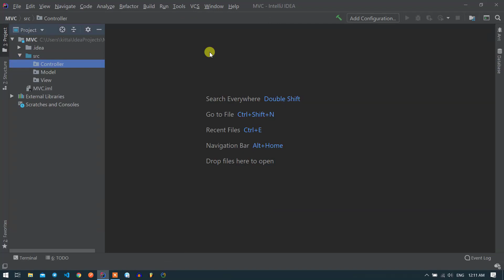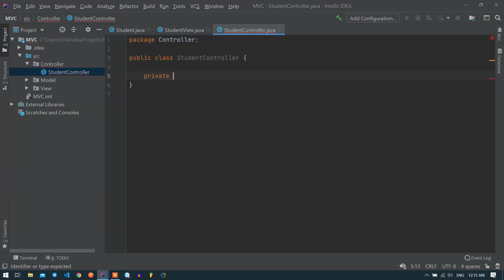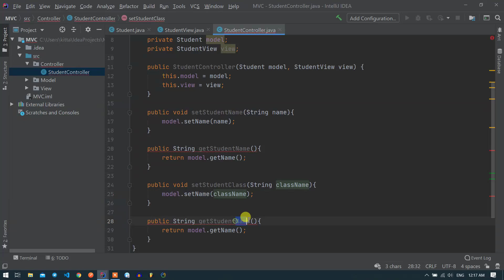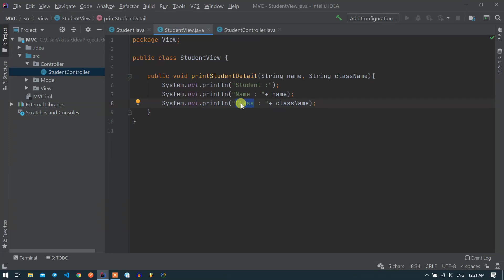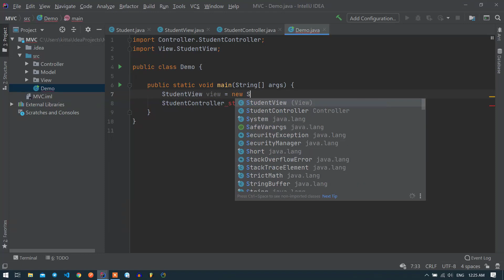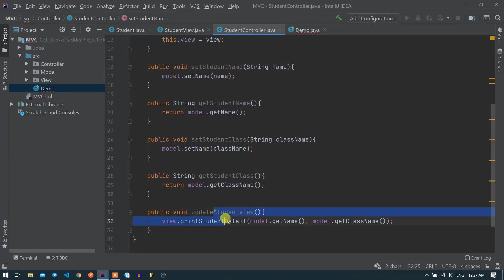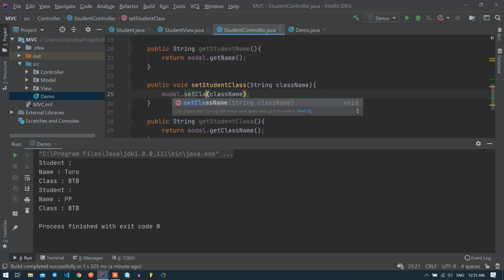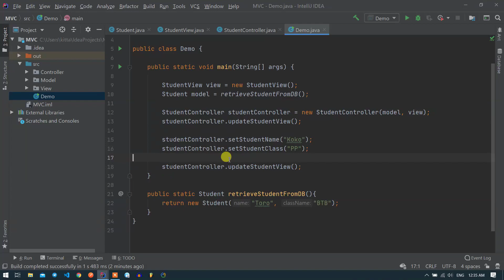6. MVC Implementation